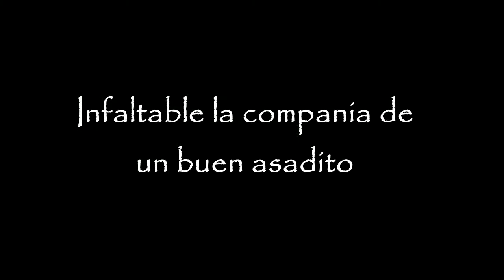Pesca de pejerrey en laguna ¨la 24¨ -Abril 2018-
Salida con amigos a la laguna ¨La 24¨partido de San Cayetano. Tremenda pesca.